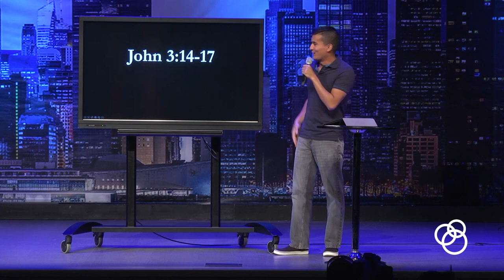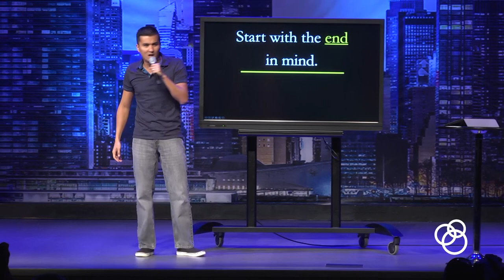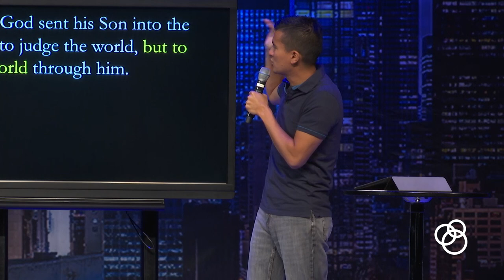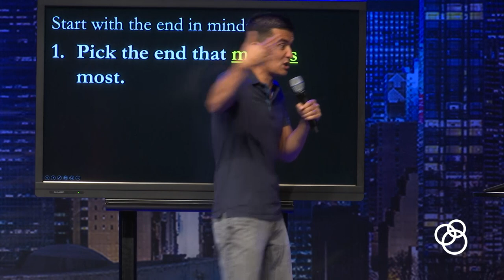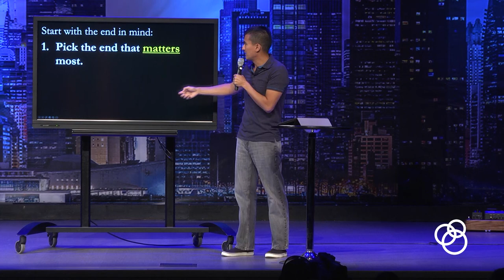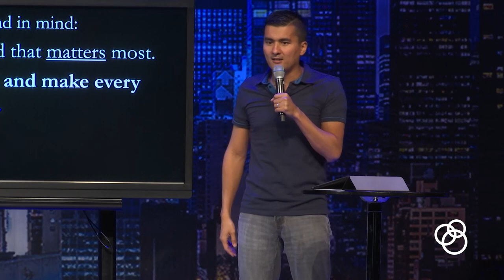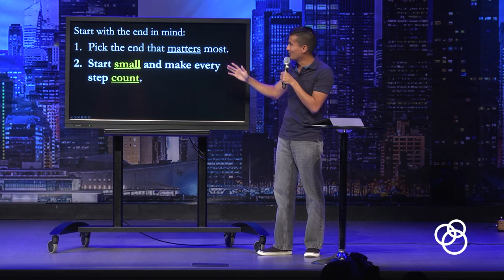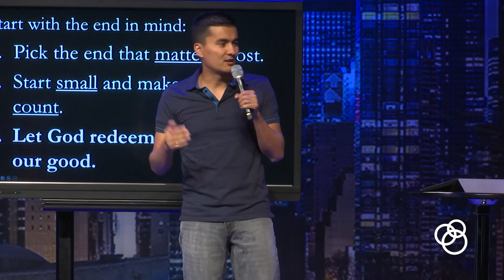Living Your Best Life - Bucket List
Everyone wants to do great things, but not everyone knows the steps you need to take to see more than a few years down the road.  Today, Pastor John shows us how Jesus spent just 3 years to become the most lasting and influential force for good the world has ever seen!